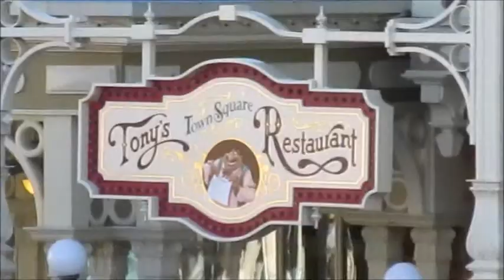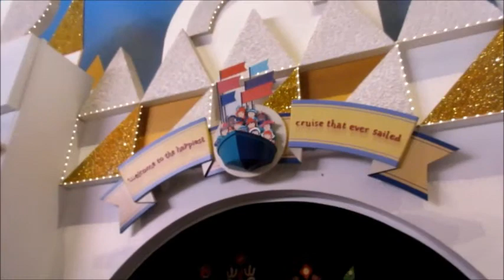Disney Trip: Day 4 (magic kingdom)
Trip vlogs: Today's vlog is the daytime part of the Magic Kingdom, had a blast here(fav park) and also Megan who did the Fall 2014 DCP makes a small cameo in this vlog, she vlogged during her program!